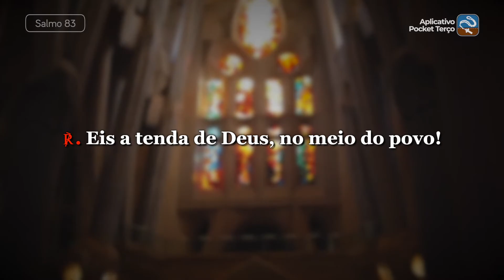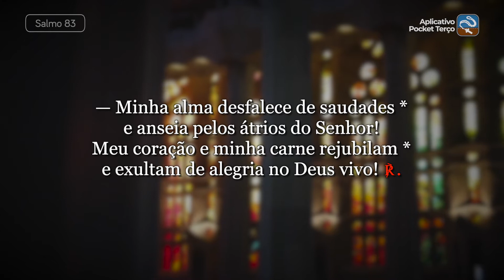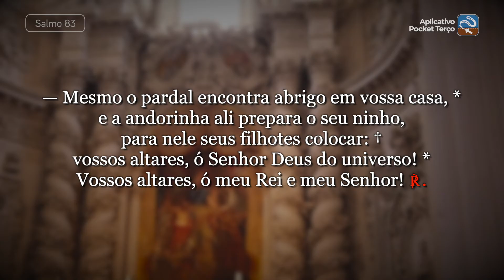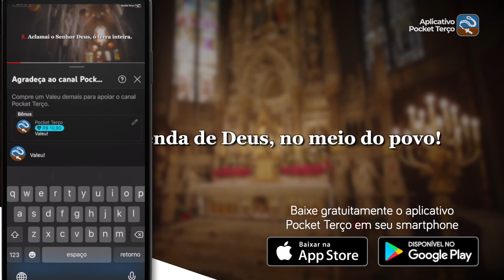Salmo 83 Eis a tenda de Deus, no meio do povo (6ª feira da 34ª Semana do Tempo Comum - Ano II)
℟. Eis a tenda de Deus, no meio do povo!

— Minha alma desfalece de saudades *
e anseia pelos átrios do Senhor!
Meu coração e minha carne rejubilam *
e exultam de alegria no Deus vivo! ℟.

— Mesmo o pardal encontra abrigo em vossa casa, *
e a andorinha ali prepara o seu ninho,
para nele seus filhotes colocar: †
vossos altares, ó Senhor Deus do universo! *
Vossos altares, ó meu Rei e meu Senhor! ℟.

— Felizes os que habitam vossa casa; *
para sempre haverão de vos louvar!
Felizes os que em vós têm sua força, *
caminharão com um ardor sempre crescente. ℟.